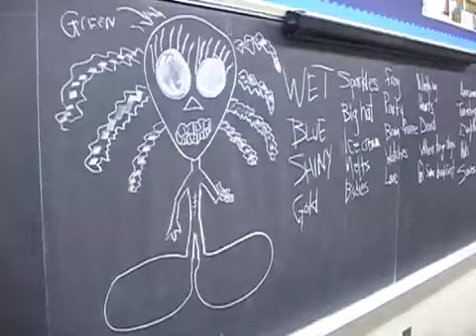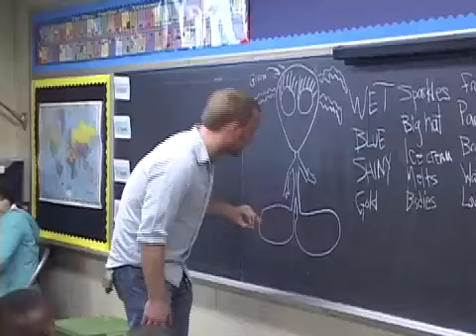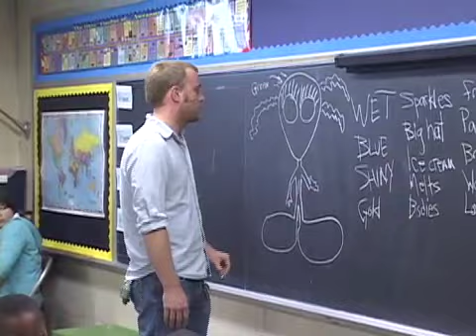The Great Unknown - I Was Born In Ohio - ASCAP @ America Scores - Cleveland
"I Was Born In Ohio," written and performed by The Great Unknown and the America SCORES kids of Willow Elementary School, Cleveland, OH (ALL lyrics by the kids, arranged by The Great Unknown), recorded at Lava Room Recording 10/27.

This is one of five tracks from The Great Unknown's new album, OTHER VOICES, OTHER ROOMS, a collection of songs written and recorded by The Great Unknown and America SCORES students from DC, Cleveland, Milwaukee, NYC and Boston as part of the ASCAP Songwriter Residency @ America SCORES.

OTHER VOICES, OTHER ROOMS, Release date July 19, 2011, is a name-your-own-price EP. The Great Unknown are donating all proceeds from on-line sales to the ASCAP Songwriter Residency @ America SCORES, a program that brings emerging to Grammy-winning songwriters into America SCORES after-school programs in underserved neighborhoods to engage and inspire elementary and middle school students.

Henkin and his band, The Great Unknown, were promoting their EP, The New Skin; they knew they would soon be in the studio recording their next record, working title, So Strange and Loud, and they wanted to do something different. Henkin was looking for ways to incorporate service into his band's tour model and the Songwriter Residency proved to be a great match. They signed on to do 5 cities and scheduled the rest of their fall 2010 tour around that centerpiece.